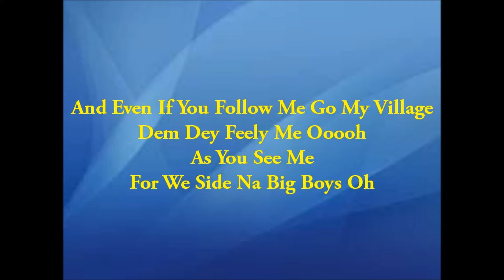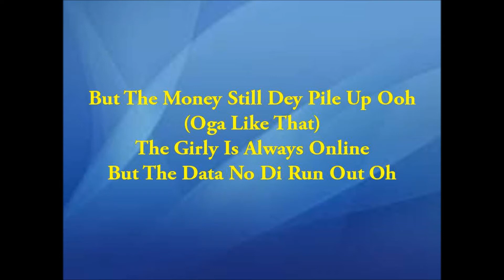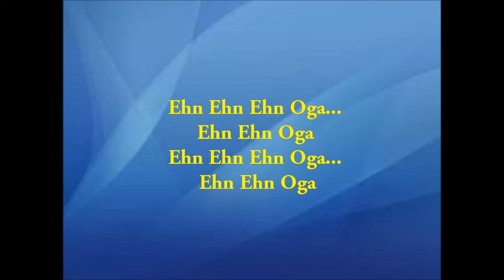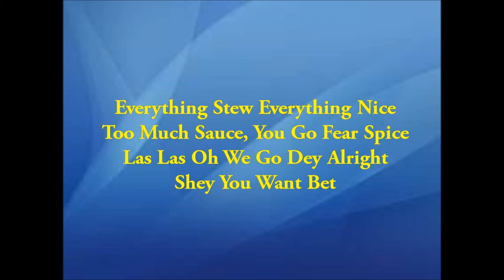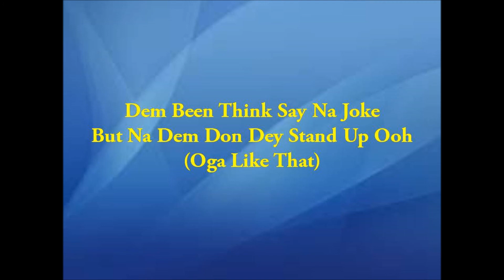Yemi Alade - Oga